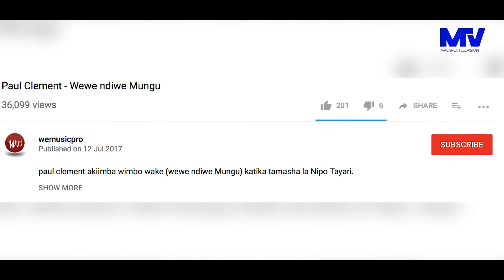PAUL CLEMENT NA NYIMBO YAKE MPYA| MASANJA TV